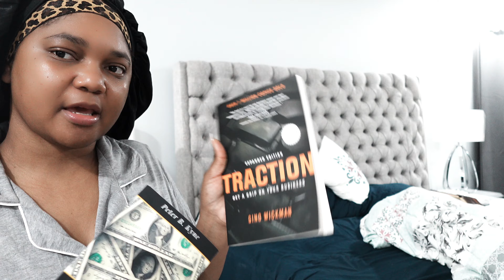Life In Jamaica/Starbucks/Morning Routine/Mini Shopping Haul/Clean with me and more